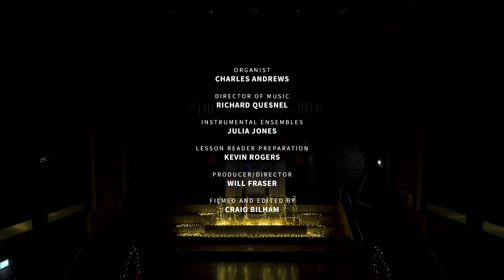City of London School Carol Service 2020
We hope you enjoy this festive, socially-distanced, virtual Carol Service. A copy of the programme is available